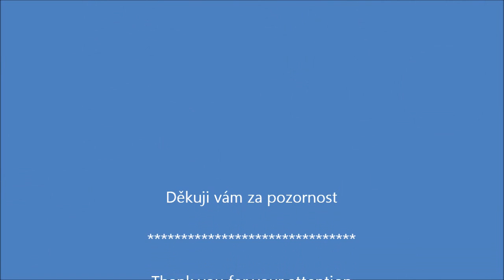Messerschmit 109E ČD 380.007-5 IC 574 (HD)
Česká lokomotiva 109E / 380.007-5 ČD s IC 574 "Josef Václav Myslbek" přijíždí na hlavní nádraží v Praze.